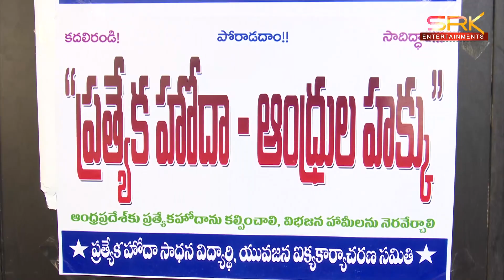ప్రత్యేక హోదా పై విద్యార్థులకు అవగాహన